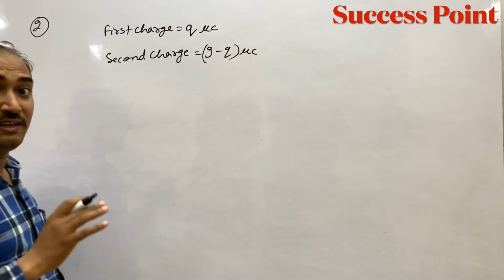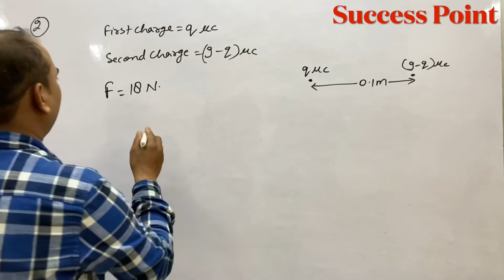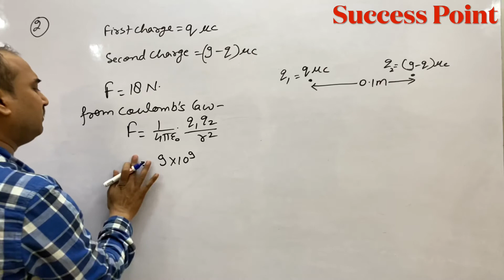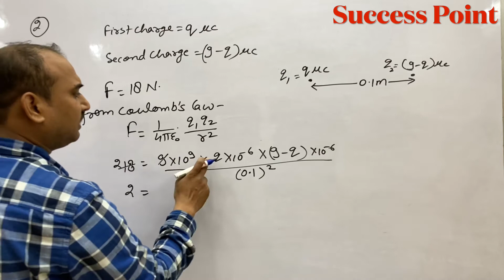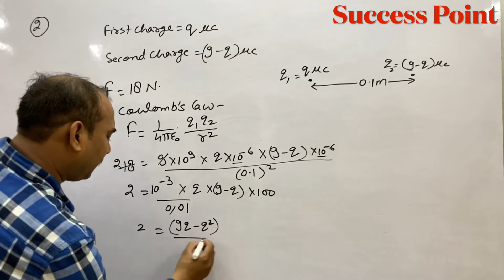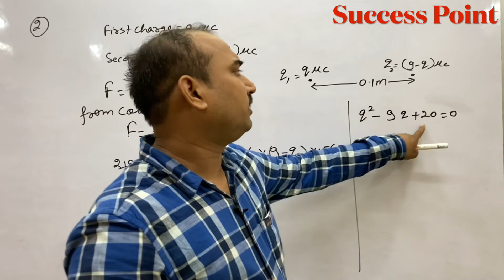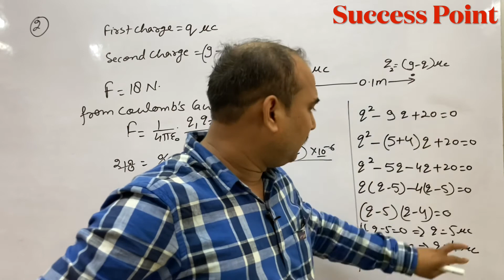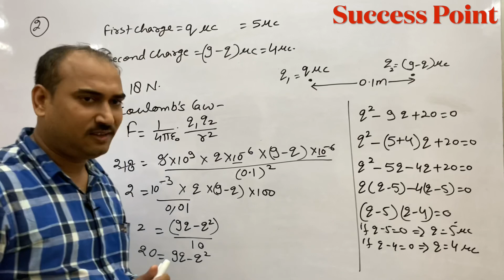Two positive charges distant0.1 metre apart, repel eachother with force of 18 newton.charges 9micro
Two positive charges distant
0.1 metre apart, repel each
other with a force of 18 newton.
If the sum of the charges be 9
micro-coulomb (NC), then
calculate their separate values.